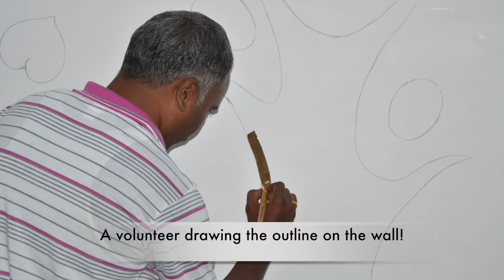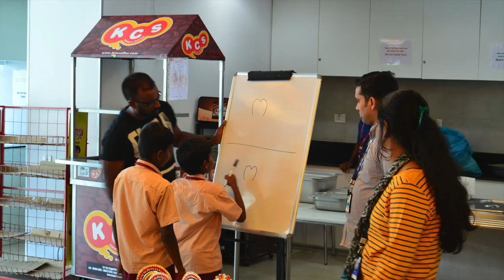Wall Painting by School Students @ CMA CGM Corporate Office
Team Everest NGO took 25 students from Govt Hr Sec School, Perungudi to CMA CGM Office in OMR Road, Chennai. Watch the video to see how the kids have painted a wall there!